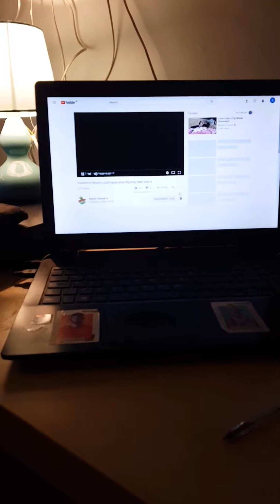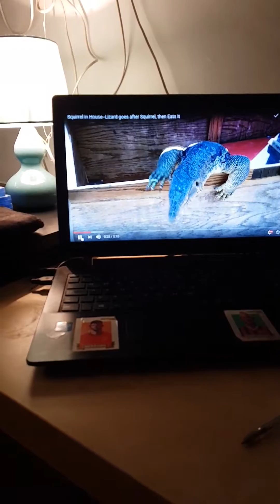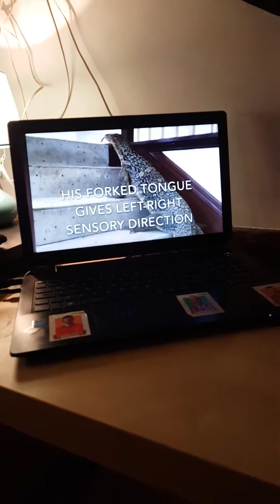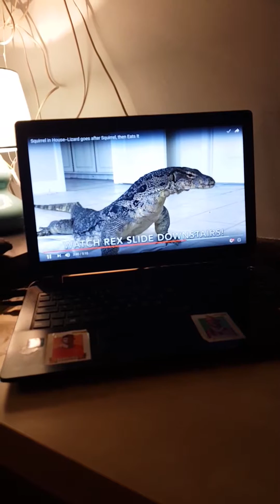Squirrel in house - Lizard goes after squirrel,then beasts it